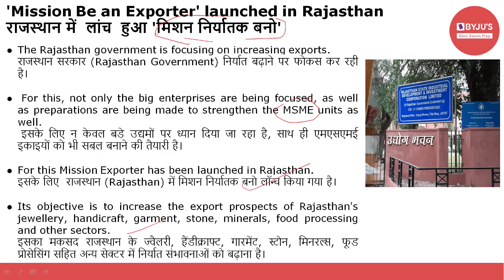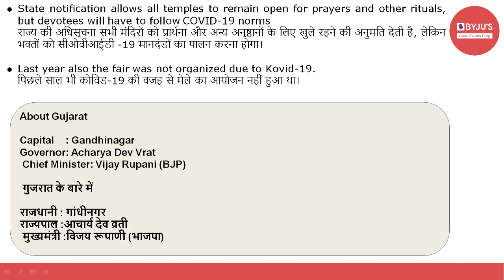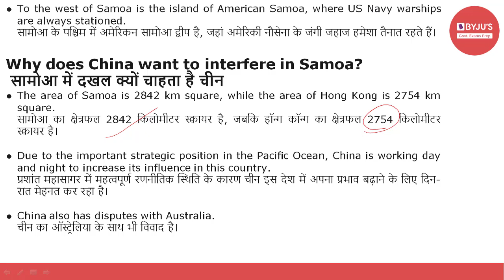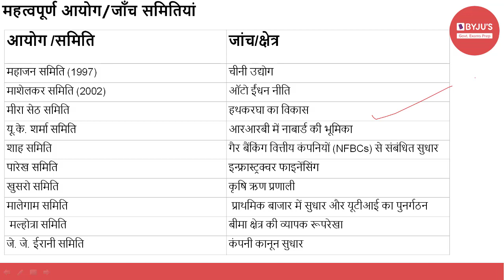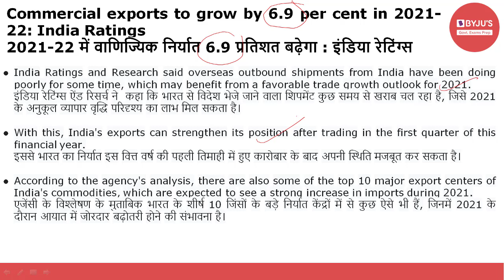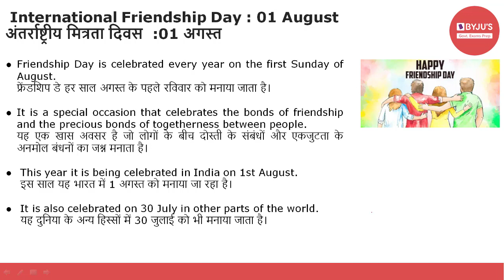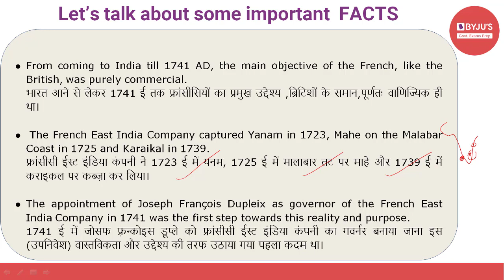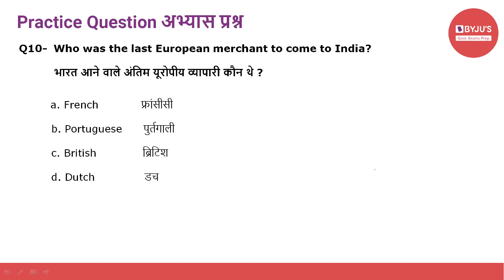Daily Current Affairs | 1st August 2021 | Govt Exams | SSC CGL | IBPS | SBI | Other Banking Exams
Current affairs are very relevant for various government examinations. In this lecture, we discuss the important news articles for 1st August 2021. The aspirants are advised to watch the entire video lecture for better understanding.

Topics:
Introduction: (00:00)
1. 'Mission Be an Exporter' launched in Rajasthan-00:36
2. Gujarat's famous Tarnetar fair canceled this year due to COVID-19-03:58
3. Samoa Confirms Scrapping Of China Funded Port Project-05:15
4. 36th edition of IND-INDO CORPAT-09:18
5. Important Commissions/Inquiry Committees - 11:22
6. Vice Admiral Ghormade Takes Charge As Vice Chief Of Indian Navy- 12:20
7. Mumbai-based Illustrator Anand Radhakrishnan Wins Prestigious Eisner Award- 13:27
8. Commercial exports to grow by 6.9 per cent in 2021-22: India Ratings- 14:48
9. Jamaica won all the three medals in the 100 meters race- 16:43
10. Indian women's hockey team won with Vandana's hat-trick- 17:49
11. International Friendship Day- 19:00
12, Establishment of French Colonization in India-20:25
13Practice Question-23:54